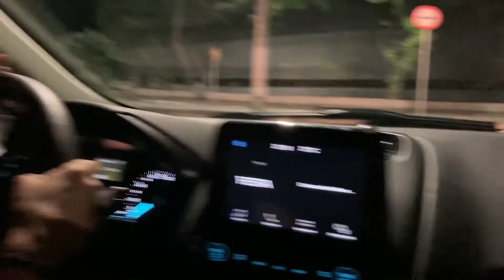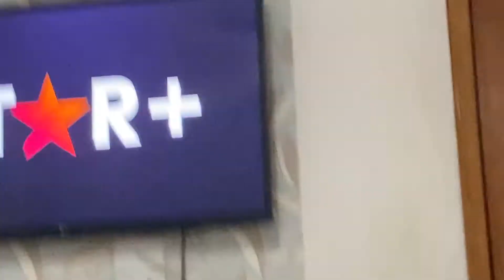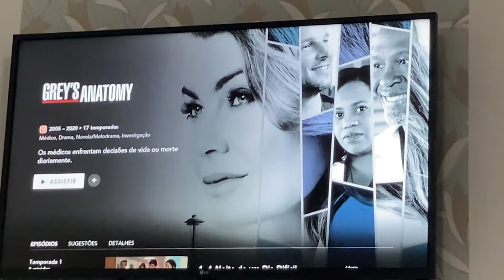Aniversario da cacau!!! VLOG 1 TEMP2 (volta dos videos)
Espero que tenha gostado do video, entre no meu instagram e me segue no twitter, e também entre no meu serv do discord logo abaixo!

Parceiros

Server discord